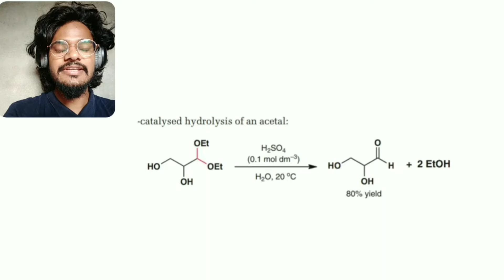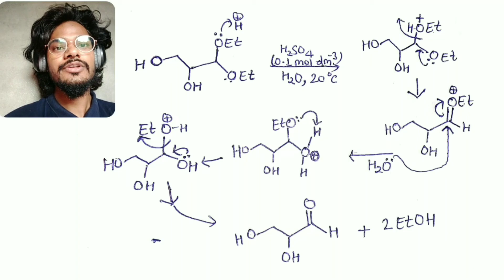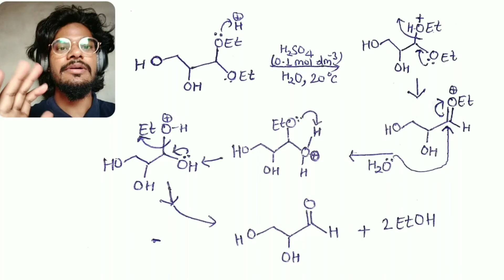Practice questions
by Aman Power